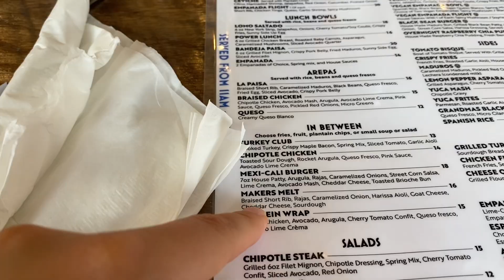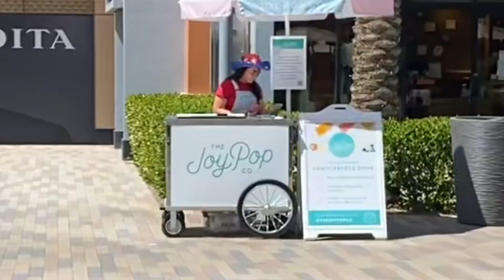Don’t trust me around fireworks l VLOG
Hello loves! Hope everyone had a fun and SAFE holiday!

Casetify.com

@iamSofiaBella (95.1K)

With Love,
Sofia Bella